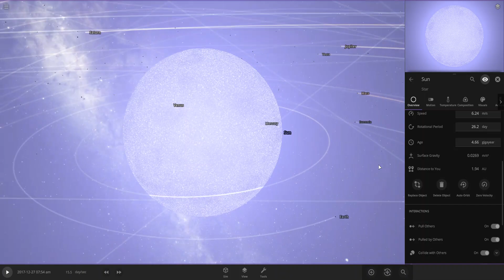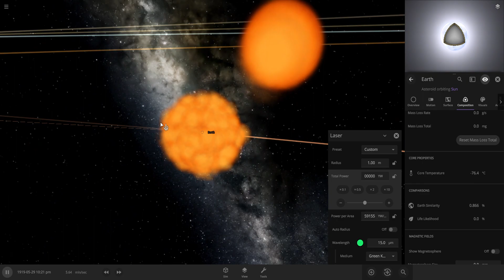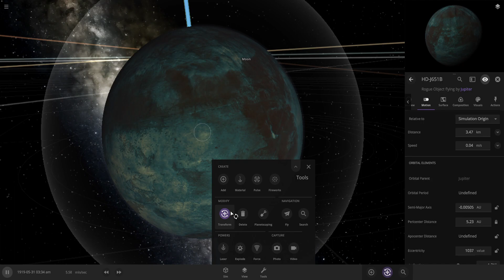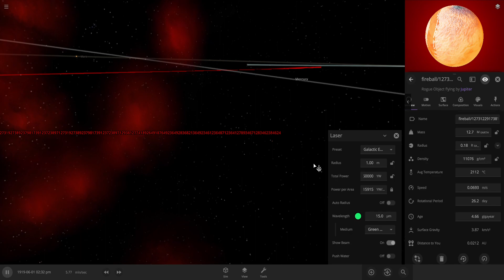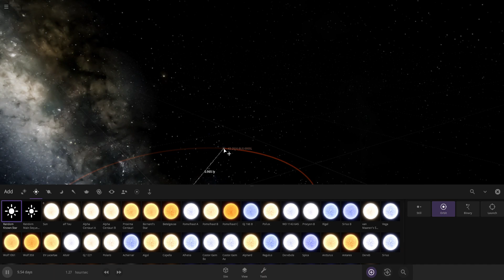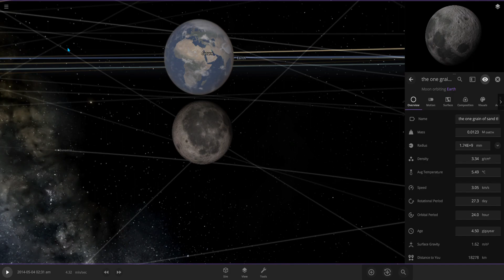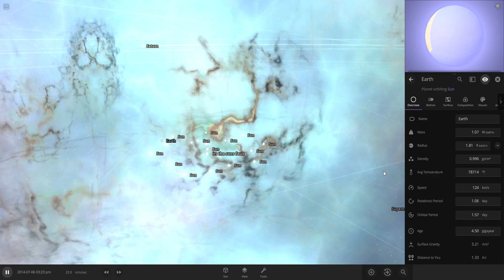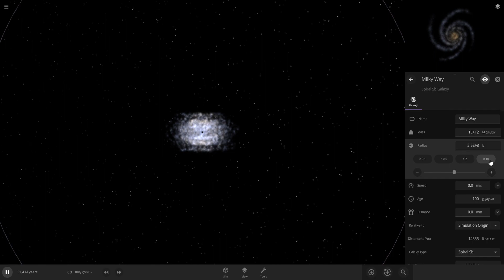when @GrayStillPlays gives me .9% of his power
i want this video to have the most commets or ill poop my pants